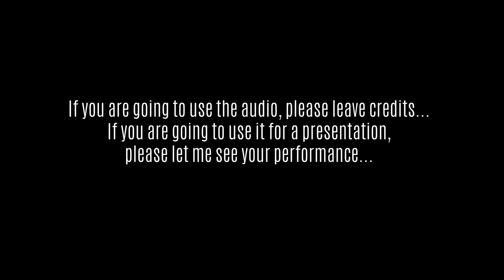Michael Jackson - 2000 Watts - The Legend World Tour (Studio Version) [FANMADE]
That helps me a lot to continue creating content for this channel.